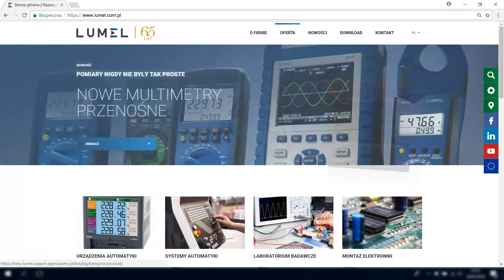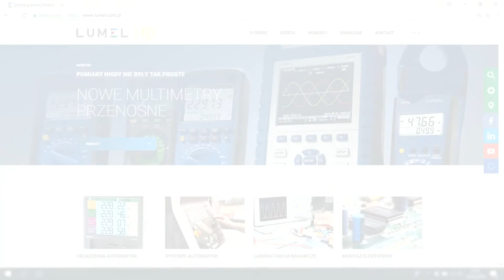Zmieniamy się!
Nowa strona Lumel S.A.